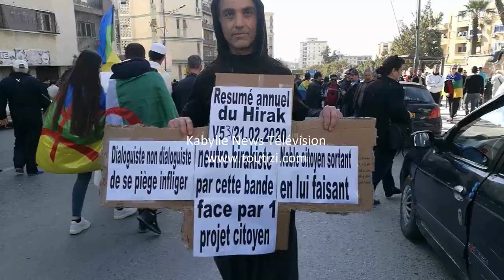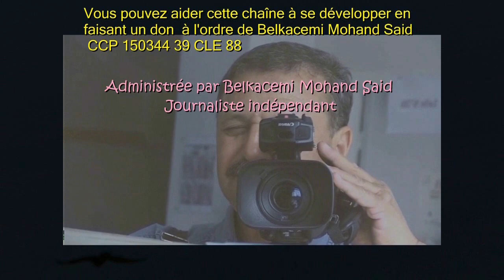Algérie - Belles images de la marche du vendredi 21 février 2020 à Tizi-ouzou